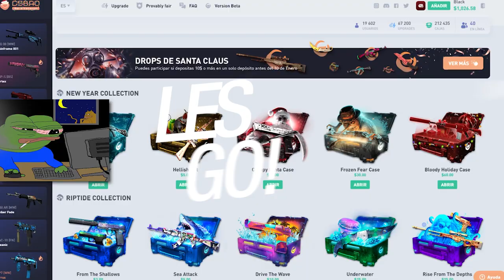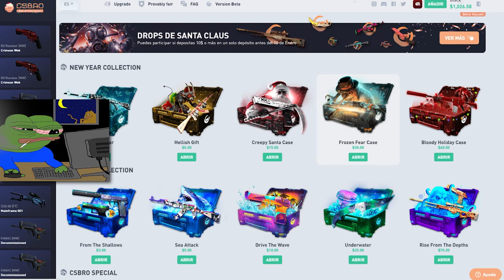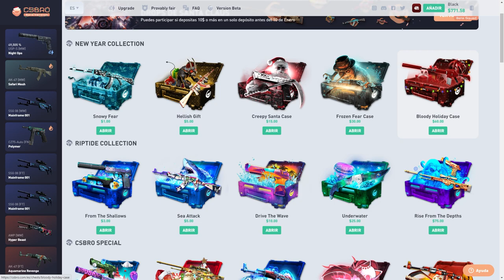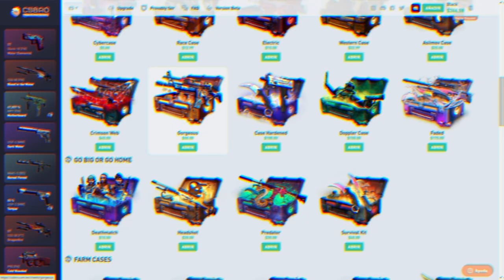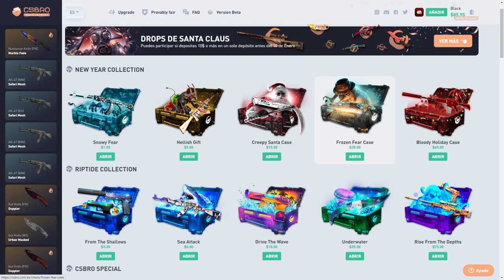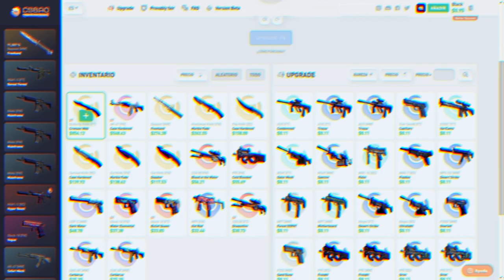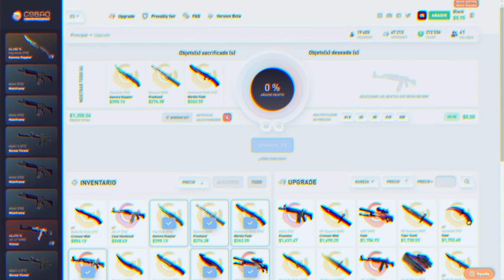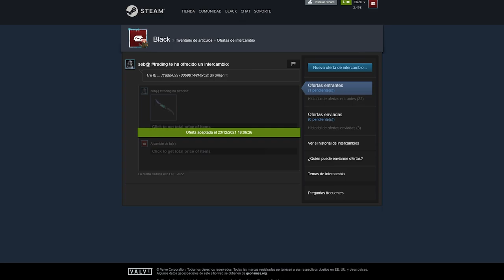VOLVEMOS A LA PÁGINA MÁS BENEFICIOSA DE CSGO